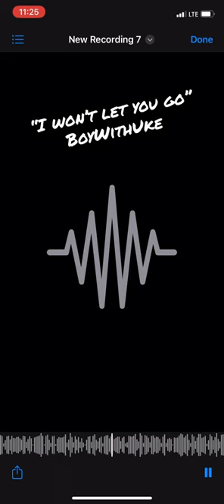I did this a year ago…👀